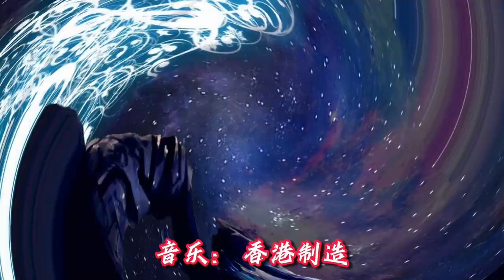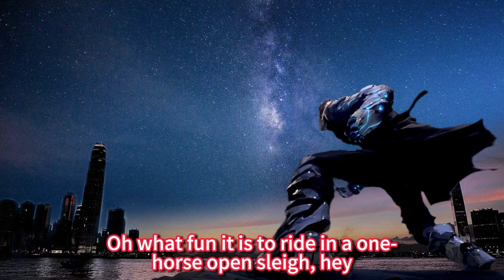X'Mas.Jingle Bells ( 歲月縱橫 ) H K.小串燒 / Remix.VJBO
混合重載，音樂幻想！
感謝過往的音樂人，創作了無數美好的回憶，陪伴著我們一起成長，感恩～
祝聖誕節快樂！🙏
Music by：Jingle Bells - Crazy Frog / 風雲 - 仙杜拉 / 心事 - 黄琦嘉 /
天若有情 - 袁鳳英 / 傳說 - Raidas / 萬水千山縱橫 - 關正傑/
Made in Hong Kong 香港制造 - 蔣慶龍

視頻與音樂的剪輯純屬娛樂分享，內容無意侵犯版權，相關音樂與影像，
如有權益均屬原有人擁有。🙏

人生就在風雨中起舞！🤟
我不是DJ，喜歡80's的音樂，資源簡陋，制作技術卑微。。
這是一個不多人認識的小小頻道，不能與眾DJ達人們比較，懇請包涵～🙏
期待各位讚好、訂閱和留言。謝謝～🙏🌷😊
音樂無疆界 🤟😄